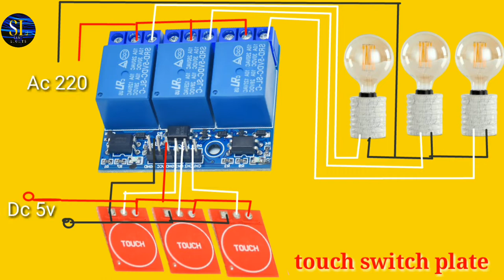How to make 3 channel touch switch board| ttp 223 touch switch|homemade touch switch plate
AoA
my name is Awais and my YouTube channel name sami lights
This a new idea touch switch board at your home
in this video i show all the step to make 3 channel touch switch board Diagram Available in this video

electronics project

How to make 1 channel touch switch